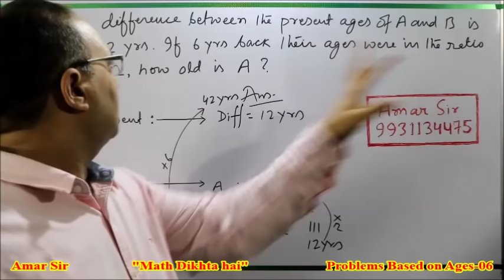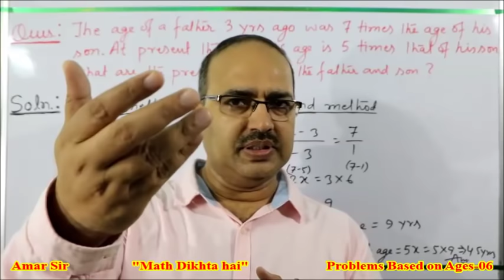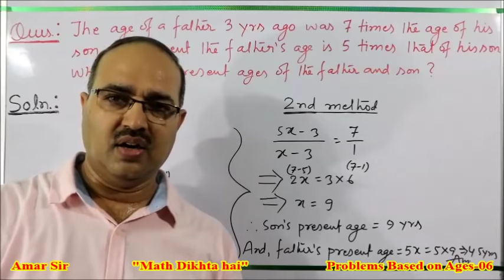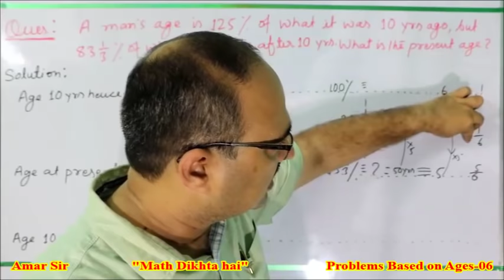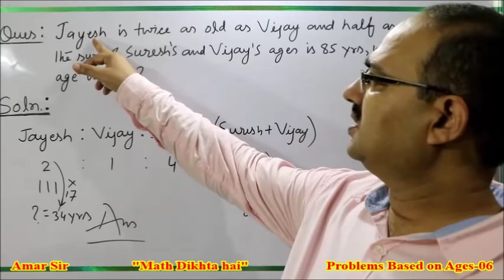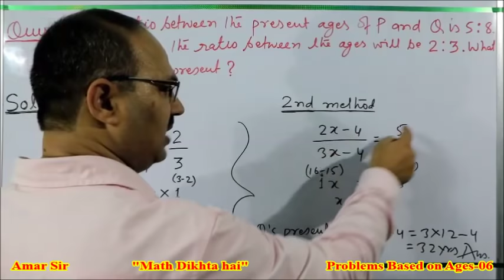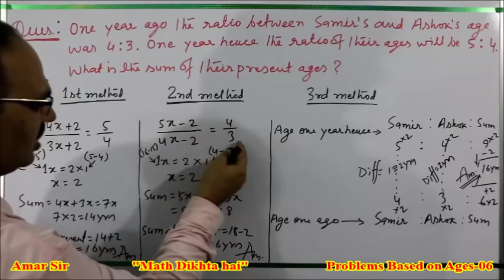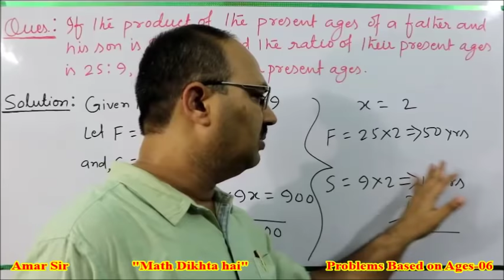Problems Based on Ages-06: Shortcut Tricks: By Amar Sir: Bank PO/Clerk/SSC/Railway/IAS